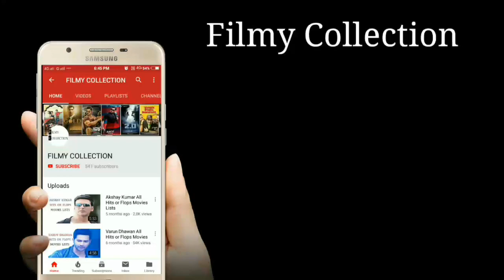Dharmendra Top 10 Highest Grossing Films List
Dharmendra Top 10 Highest Grossing Films List And Box Office Collection.